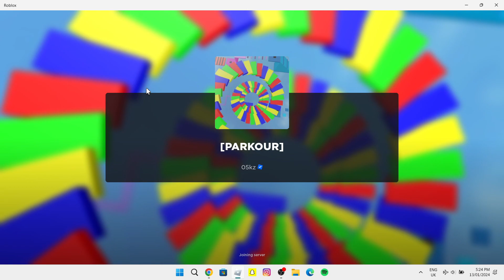Why I love playing Roblox Parkour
I love playing Roblox parkour.

About me:
My name is Bond. I do multitopic on my channel.